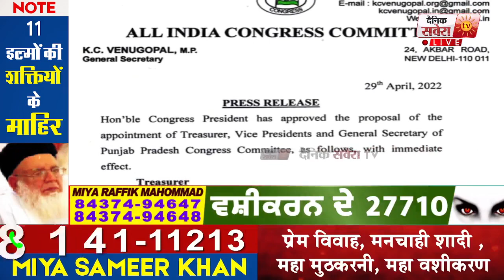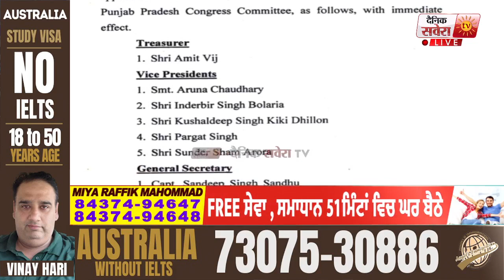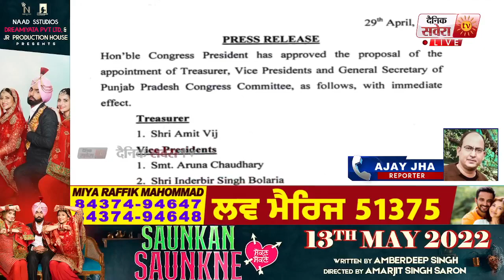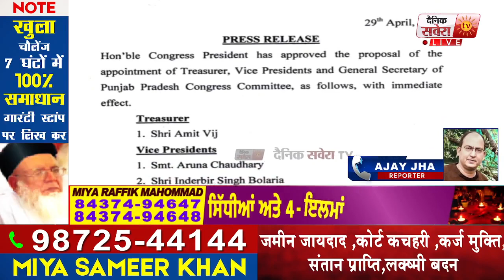Punjab Congress 'ਚ ਨਵੀਆਂ ਨਿਯੁਕਤੀਆਂ, ਇਹਨਾਂ Leaders ਨੂੰ ਮਿਲੀਆਂ ਵੱਡੀਆਂ ਜਿੰਮੇਵਾਰੀਆਂ